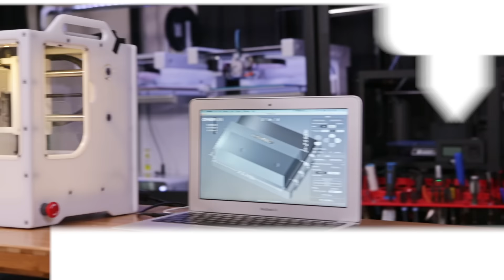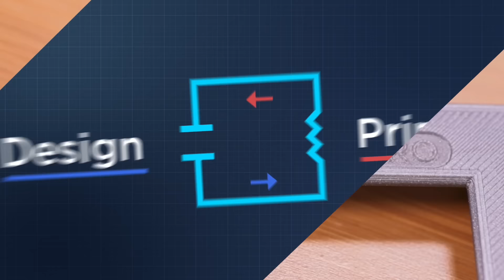CNC Engraving on 3D Printed Parts - Milling Monday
On Mondays we'll CNC mill designs and showcase settings, use cases and of course, Time-lapses!

This week we see if it's possible to mill on top of 3d printed parts!

Milling:
12,000 RPM Spindle
0.006in Depth
Tool: Engraving Bit
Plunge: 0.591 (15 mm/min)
Feed rate: 7.087 in/min
PLA / PHA